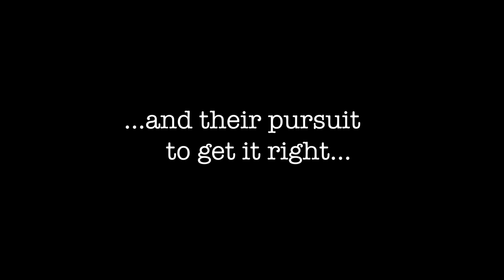Robert Graysmith - SHOOTING ZODIAC - Trailer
SHOOTING ZODIAC by Robert Graysmith
  eBook & Hardcover — Now Available for Preorder!  On Sale: 8/31

From the New York Times Bestselling Author of 'Zodiac', 'Auto Focus' and 'Black Fire'.

"The amazing filmmakers behind the true crime classic Zodiac, and their pursuit to get it right, or not at all!"

...and MANY of your favorite local bookstore's websites where books/ebooks are available!

DAVID FINCHER WAS AFTER THE TRUTH.
WITHOUT IT, HE WOULD NOT SHOOT ZODIAC.

For nearly two decades, Hollywood had been trying to make a movie of Zodiac, and for nearly two decades, it had failed.

In 2003, producer Brad Fischer, and screenwriter Jamie Vanderbilt attempted the undoable, and set their sights on the one filmmaker they felt unequalled for the helm: director David Fincher (Se7en, Fight Club).

Fincher’s eye for detail, probing mind, and unrelenting quest for answers made him ideal. His personal connection to the case made him perfect.

From Hollywood boardrooms to remote fog-shrouded crime scenes, they battle a huge script that refuses to be beaten, a case that refuses to be solved, and a running time and budget that threaten their film.

Follow as they track down missing witnesses, gather the original investigators, visit the original crime scenes, discover boxes of Zodiac case files from an attic, unearth new clues, a videotape of the prime suspect’s police interrogation, and a surviving victim who doesn’t want to be found.

To keep Fincher on board, and get their film greenlit, it will take cold leads, private eyes, new evidence, and most of all, perseverance.

“He’s hooked. If he doesn’t make the film, he’ll solve the case.”
—Detective Ken Narlow